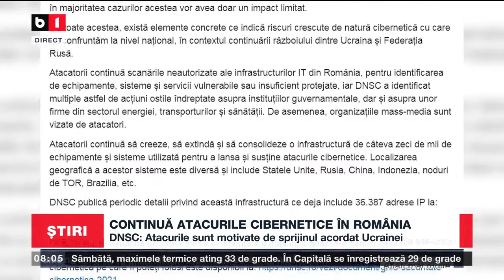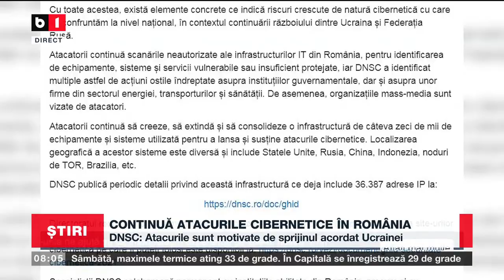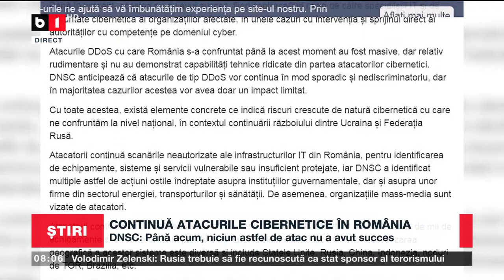CONTINUĂ ATACURILE CIBERNETICE ÎN ROMÂNIA_Știri B1_17 sept 2022